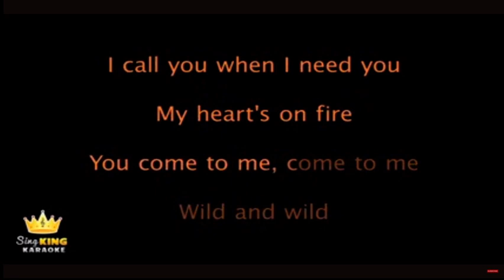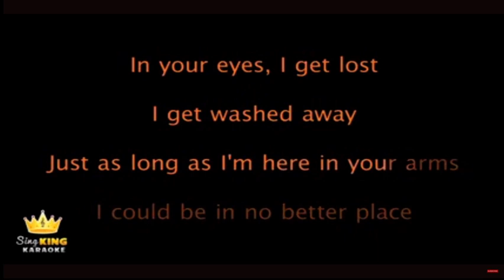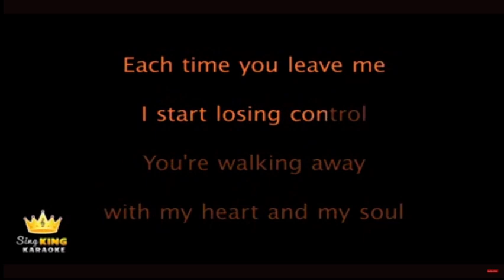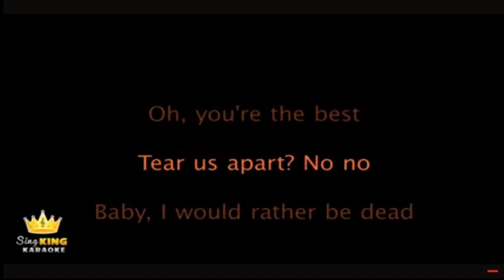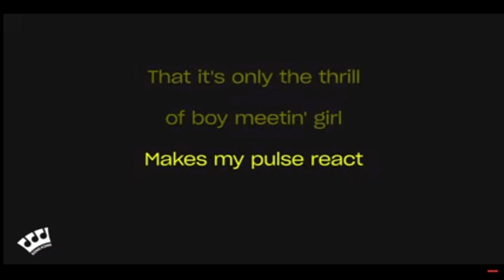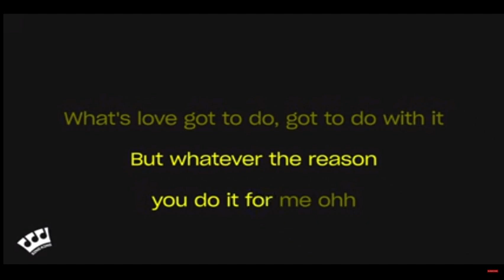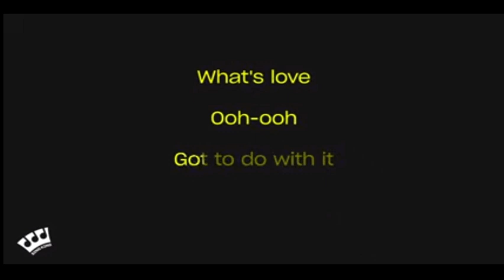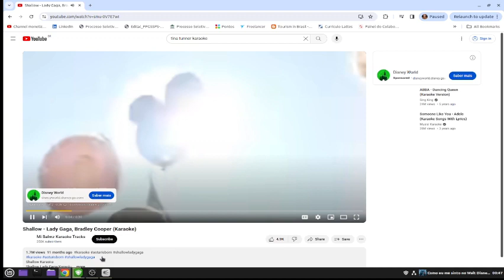KARAOKE WITH TINA TUNER